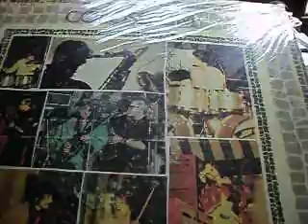Colosseum - Debut (vinilo)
Esta es la versión americana del primer disco de Colosseum (la banda debió llamarse Jon Hiseman's Colosseum, pero por cuestiones comerciales se les recortó el nombre). Pioneros en el sonido jazz-rock progresivo, la banda originaria de Newcastle era prácticamente un supergrupo que tenía ex integrantes de Graham Bond Organisation, John Mayall's Bluesbreakers e incluso los combos tan celebrados que reunía Alexis Koerner (en el Marquee). Koerner era prácticamente el creador y formador de las grandes bandas de rock y blues inglés. En este disco (advierto que es la versión americana en sello Dunhill que tiene otras canciones), la banda se muestra con una calidad en ejecución que no había en otras bandas americanas (solo puedo pensar en Paul Butterfield Blues Band). Desde mi tornamesa dejo girar algo de la exquisitez del blues rock progresivo inglés.